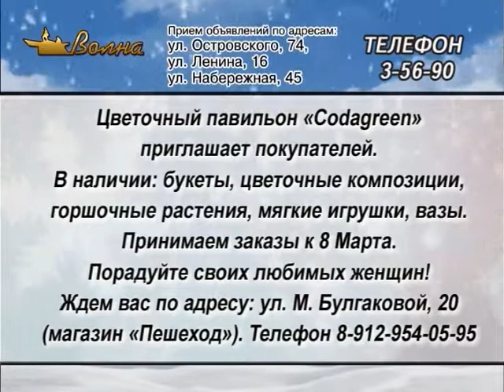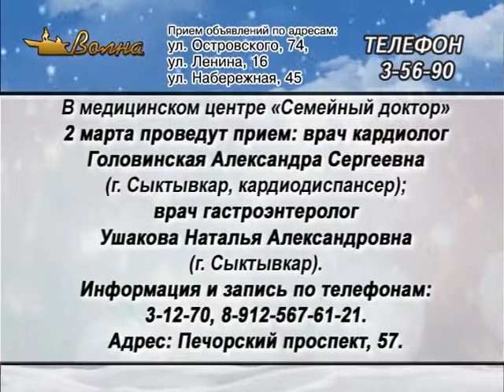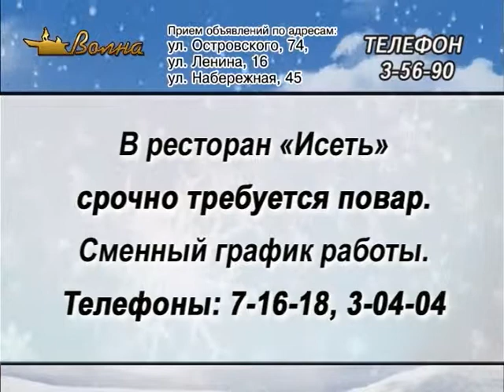«Телегазета», ТРК «Волна плюс», г. Печора, Ю, 27.02.19 г.